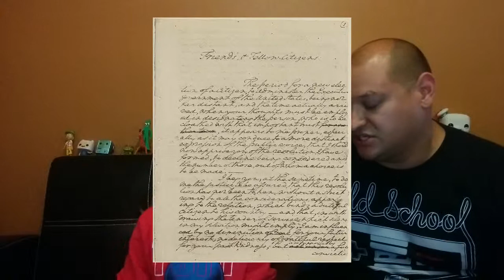Da IV Nerds In Today In History 9-19-14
Today's video was full of TV and Movie premiers like Flipper, How I Met Your Mother, Doogie Howser and we also talked about one birthday.